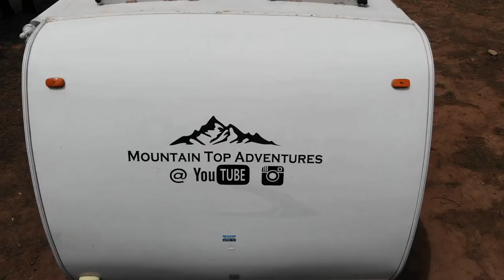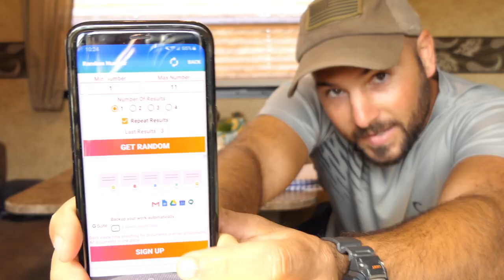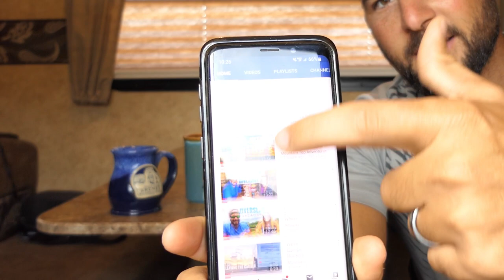Yosemite National Park Coffee Cup Giveaway (Full Time RV Living)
Every National park we do a National Park coffee cup giveaway. This one is the Yosemite National Park cup giveaway and we're super exited. Make sure to watch the video to see who wins.

Where are we Now? Find us @

Mountain Top Adventures stands for overcoming the mountains in front of us and enjoying the adventure along the way. Join us on our Mountain Top Adventure as we travel across the country and experience what its like to live full time off grid in a 27 Ft RV. Click this link to keep up with our RV life.

We want to visit all 58 National Parks in America and hope to take you along with us.